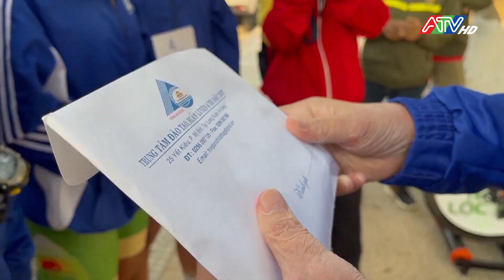Đội tuyển xe đạp An Giang được thưởng 170 triệu đồng | ATV Tin tức